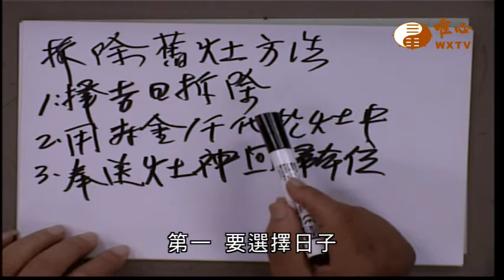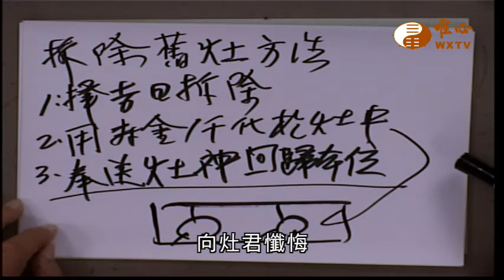拆除舊灶方法【混元禪師法語310】｜ WXTV唯心電視台